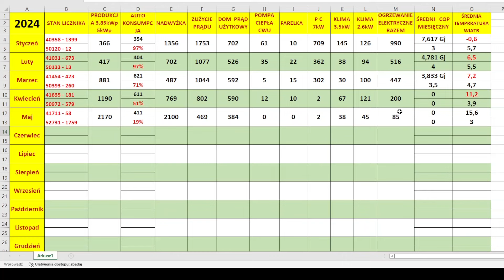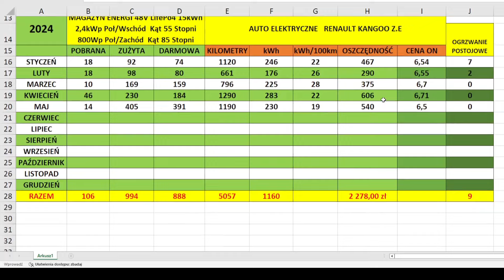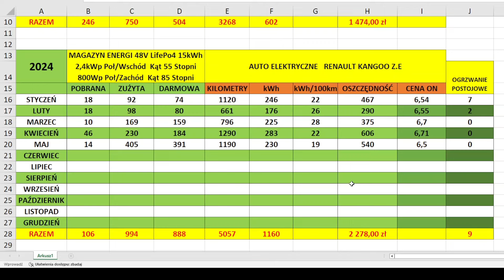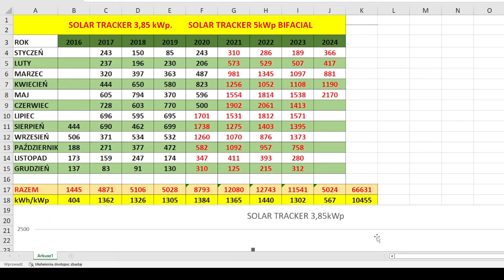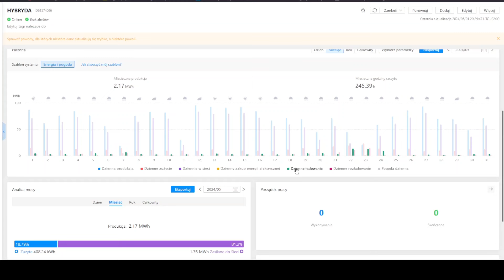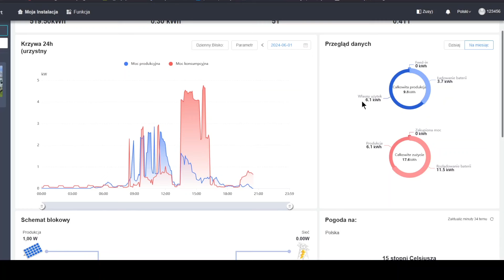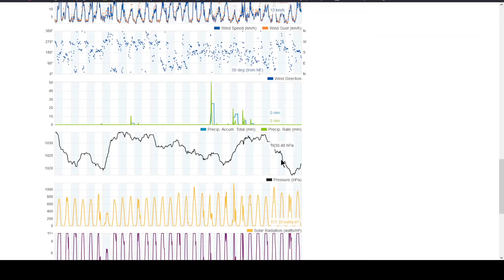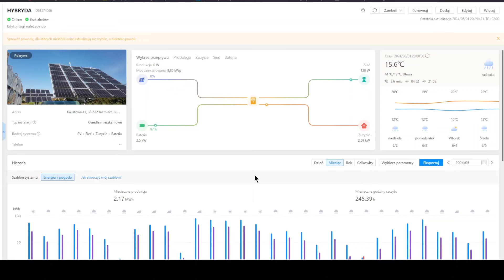REKORD Fotowoltaiki. Magazynem Energii. Auto Elektryczne. Kolektory Słoneczne. Pompy Ciepła.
Już minęło 8 lat odkąd mam instalację Fotowoltaiczną a tu zaskakuje mnie kolejnymi rekordami produkcji .

Zapraszam na wyprawę po przez Produkcję i Zużycia.

-Fotowoltaiki na Solar Trackerach
-Rurowe kolektory słoneczne Heat-pipe które grzeją 800L CWU
-Klimatyzatory
-Pompę Ciepła
-Magazyny energii Nisko i Wysoko Napięciowe
-Off-Grid
-Auto Elektryczne Renault Z.E
-Testy i Modernizacje
I dużo innych ciekawostek znajdujących się na moim podwórku.